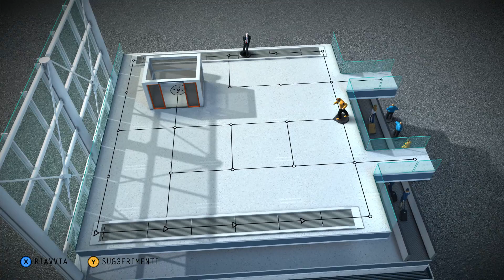Hitman Go: Definitive Edition - Level 6-05 - 100% Walkthrough